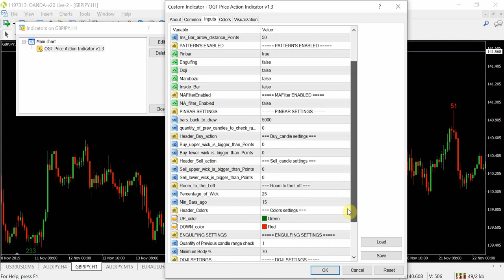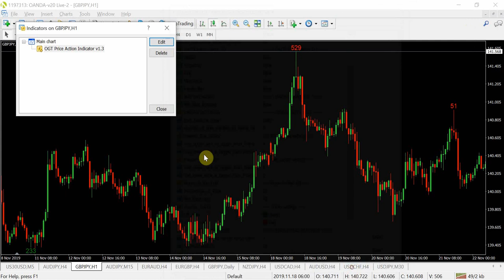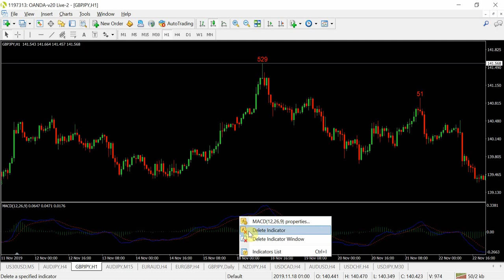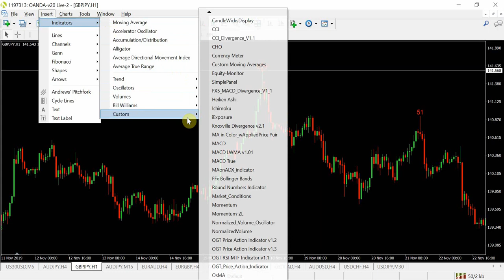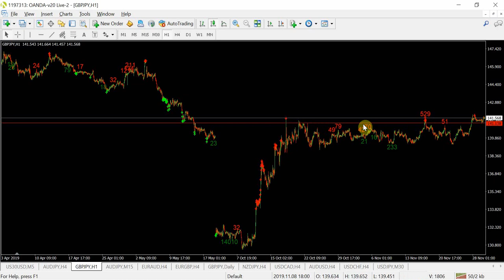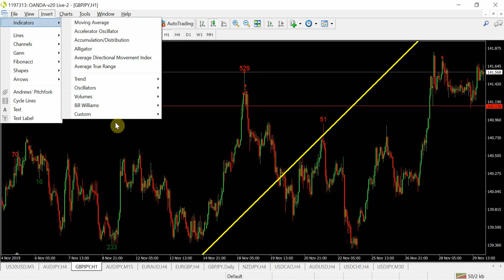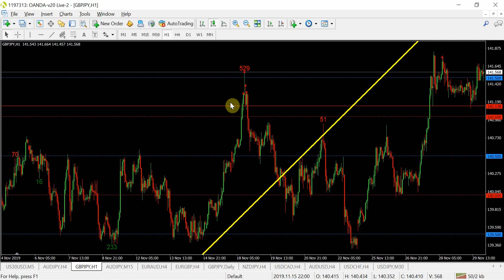Pin Bar Reversal Setups Using The OGT Price Action Indicator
- Download the latest OGT Price Action Indicator

► Find my content helpful? Support my efforts by buying me a coffee!

This video shows powerful pin bar reversal setups using the OGT Price Action Indicator.